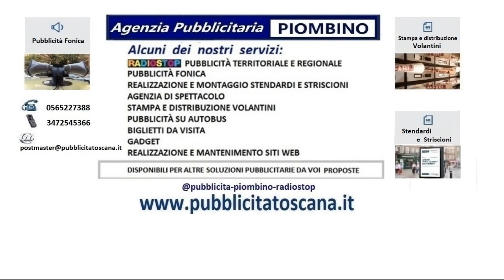nei dintorni di piombino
pubblicità nei dintorni di piombino pubblicità nei dintorni di piombino#pubblicitatoscana.it#pubblicità#radio#stop#radio